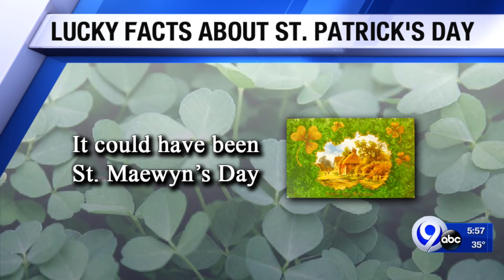TMN List: 3-17-21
Imagine a St. Patrick's Day...not in green!  Join NewsChannel 9 as we look into the history of this Lucky Holiday.